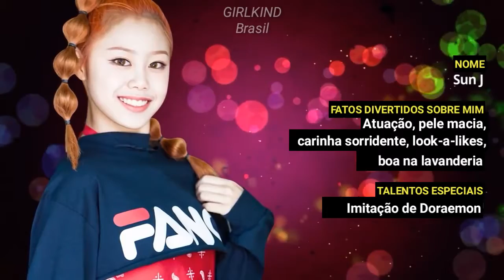[POPS IN SEOUL] GIRLKIND (걸카인드) auto-apresentação SUN J [LEGENDADO]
Saiba um pouco sobre a dançarina principal do grupo, Jeon Heesun!

Obs: abreviações dos nomes dos membros usados na legenda.
XH - Xeheun
MJ - Medic Jin
SJ - Sun J
E - Ellyn

Acompanhe a fanbase GIRLKIND BRASIL também!